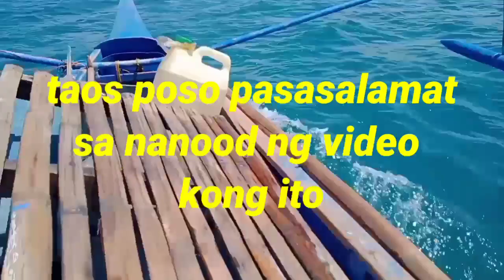naka jakpat Ng bisogo sa kitang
pano mangitang o log line